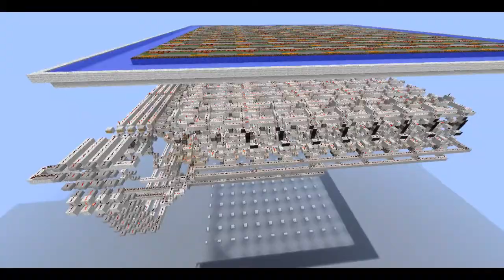Minecraft Playable Tron Minigame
This is a minigame I built in Minecraft which resembles the game Tron. Th goal is to move as long as you can without running into yourself. You move on pressure plates to decide which direction you move in.